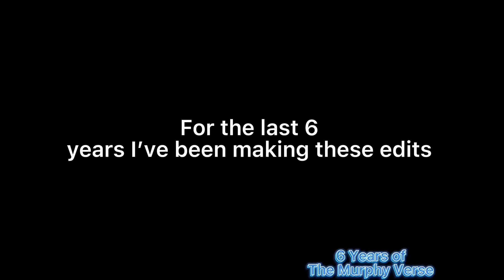The Murphy Verse 6 Year anniversary Teaser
Part from editing